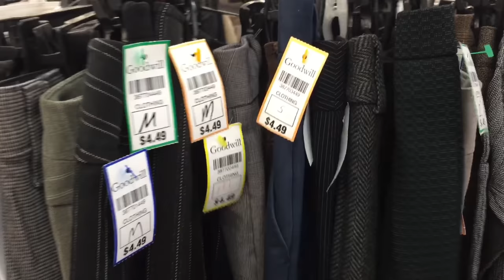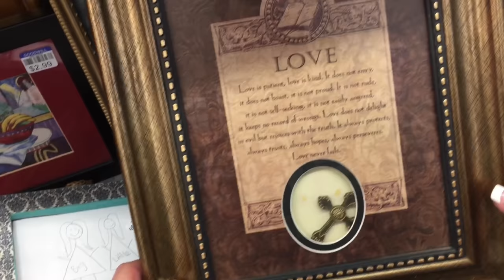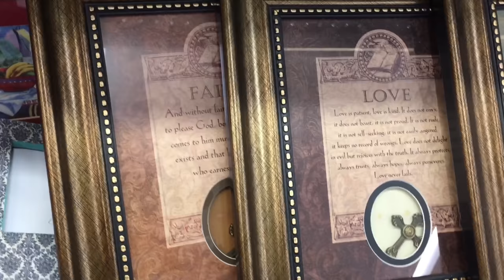ASMR Goodwill Shopping (No talking) Hangers & tags. Not monetized. No soft spoken version.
You will hear the lovely sounds of hangers sliding, clothing rustling, price tags, plastic toys, & many more.

New intro provided by Terry Carr/Tonsil